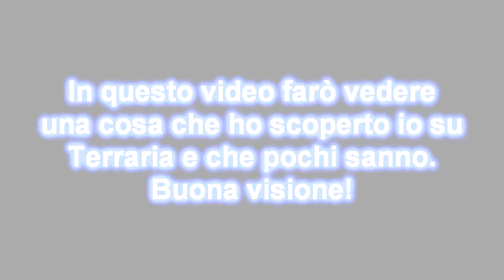Terraria - Un fantasma?!?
Vabbè sicuramente molti di voi l'avranno già scoperto, ma questo video l'ho fatto tanto per divertirmi un po' e fare vedere qualcosa su Terraria, buona visione! :)